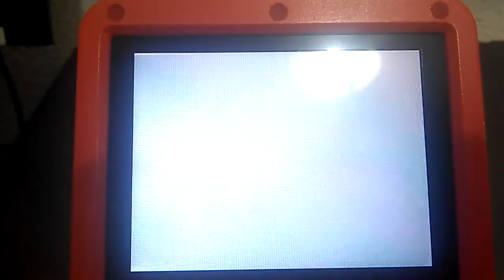ZX81 Full Screen in Bittboy - PocketGo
sz81 emulator update, ZX81 and ZX80 emulator. For Miyoo consoles (Bittoby, Pocketgo, Powkiddy V90 and Powkiddy Q90).

I have added the full screen option, remove the borders.